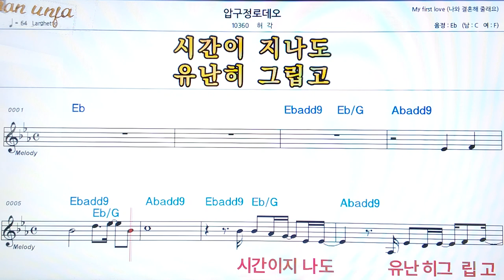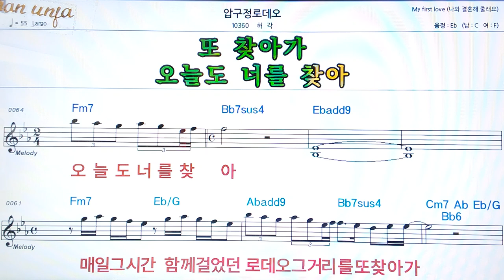압구정 로데오/허각👍악보, 코드,가사,Karaoke*가라오케 반주